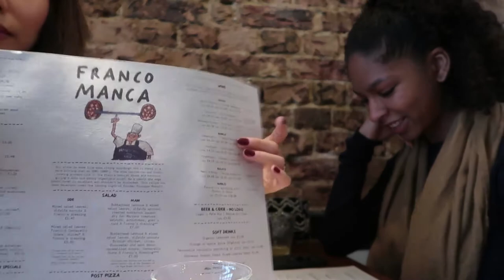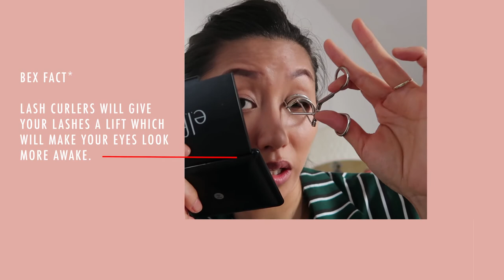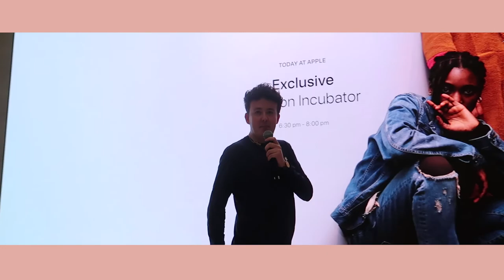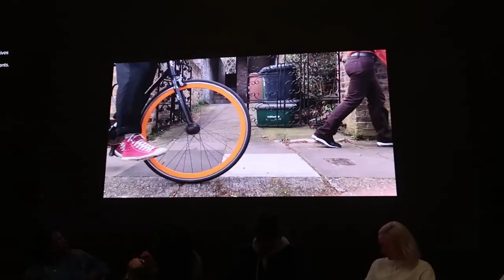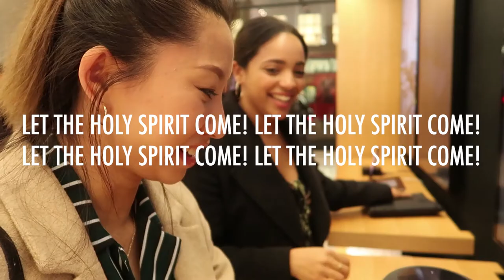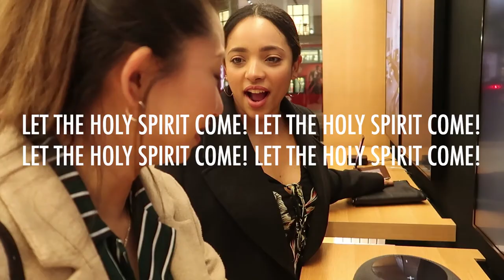V L O G | L I F E / Apple Event In London / | R E B E C C A K E A T E S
P A R T   O N E  - M A K E U P   I N F O -

B O B B I  B R O W N
- Skin Finish Foundation

M A K E U P   R E V O L U T I O N
- Fast Base Stick Foundation

N Y X
- Micro Brow Pencil

I S E H A N
- Heroine Make Mascara

B E A U T Y   P E O P L E
- Brown Gel Liner

N I P  +  F A B
- Blusher Palette

F O O D   P L A C E

R E S T A U R A N T
- Franco Manca

P A R T   T W O  - M A K E U P   I N F O -

- Strobe Cream
- Studio Waterweight Foundation
- Soft & Gentle Highlighter

N Y X
- Micro Brow Pencil

I L L A M A S Q U A
- Eye Brow Cake

- Figi Contour & Blush Duo Palette
- Intense Ink Eyeliner

- Heroine Make Mascara

K I K O
- 206 Eyeshadow

- O U T F I T   B R E A K D O W N -

T O P S H O P
- Trousers

P U L L & B E A R
- Top

N I K E
- Trainers

- Arang Korean Restaurant

❗️NIKKI TUTORIALS❗️